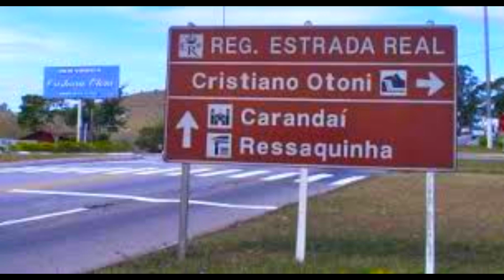Cristiano Otoni MG